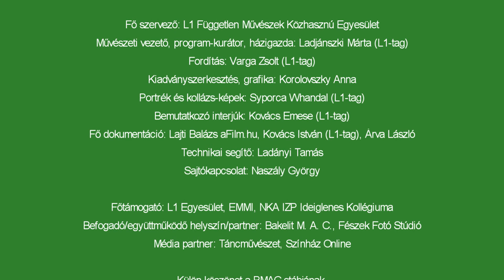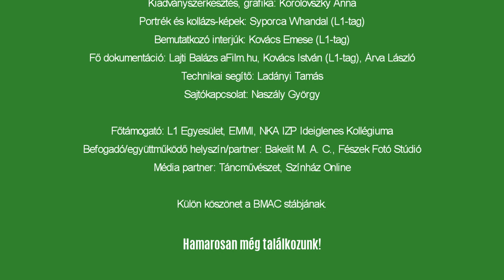VERES Flórát kérdezi Halász Anna (Ana Fischer) – L1-est(ek) IZP módra 2022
L1-est(ek) IZP módra 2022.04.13 – 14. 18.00 – 21.00

Az L1 Egyesület a 2022-es évben folytatja az „L1-est(ek)” névre keresztelt rendezvénysorozatát.

L1-est(ek) IZP módra
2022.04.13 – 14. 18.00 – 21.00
FIGYELEM, a két előadásnapon két különböző összetételű estét lehet megnézni! Érdemes mindkét nap velünk tartani.
Bot / Gálos / Ellenbacher / Szász / Turós-Máté & Katona / Veres
és
Berger & Weidmann / Branc & Szász / Fischer / Gálos / Ellenbacher / Ladjánszki & KET

A már megkezdett „L1-est(ek)” előadóinak körét bővítik az NKA Imre Zoltán Program támogatásával annak célcsoportját jelentő fiatal és pályakezdő alkotók produkcióival; különösen nagy figyelmet fordítva arra, hogy a művészeknek mentorálásban is segítenek, valamint online és offline interjú-sorozattal a nézőknek és egymásnak is bemutatják az alkotókat.

PROGRAM
április 13. szerda
Figyelem! Ez az este térítésmentesen látogatható, mert a Köszönjük, Magyarország! program keretében valósul meg!
18.00 a kulTÚRA – irány a gyár! keretében
• Szász Zsófia: Komolytalan jóslatok
• Gálos László: Szelfimámor KIÁLLÍTÁS és megnyitó
19.00
• Ellenbacher Ádám: Jelenetek/Scenes KIÁLLÍTÁS és megnyitó
• Veres Flóra (Talking Bodies): Egy az Egyben
• Bot Ádám: Homályállapot
• Turós-Máté Kinga Réka (TMK Alkalmi Társulás) & Katona Gábor: Prométheuszról…
[A sorrend változhat.]

április 14. csütörtök
Az este egy jegy megváltásával látogathó.
18.00 a kulTÚRA – irány a gyár! keretében
• Veres Flóra (Talking Bodies): Az otthon emlékezete – bevezetés a kutatómunkába
19.00
• Ana Fischer (L1-rezidens 2022): Interwoven-Connect! durational installation
• Berger Gyula & ZéróPlusz TáncMűvek: Éntérképek (benne Naomi Weidmann CH)
• Alja Branc & Szász Zsófia: Ne csináld, próbáld – work in progress
• Ladjánszki Márta & Közép-Európa Táncszínház: EFFIGY / KÉPMÁS
• Gálos László: Szelfimámor KIÁLLÍTÁS
• Ellenbacher Ádám Jelenetek/Scenes KIÁLLÍTÁS
[A sorrend változhat.]

KÍSÉRŐ ESEMÉNY:
A PH21 Galériában ápr. 14-én Gálos László kiállításának a megnyitója!!!

Az előadások egymást követően, más-más terekben láthatóak, a sorrend változhat.
Az L1 Egyesület hosszú távú partner-helyszíne, a Bakelit Multi Art Center fogadja be a rendezvényt.

Mi az ún. Imre Zoltán Program?
2017 elején került először kiírásra az NKA Imre Zoltán Program Ideiglenes Kollégiumának első felhívása kifejezetten pályakezdő táncművészek, előadóművészek, alkotók számára. A program célja lehetőséget biztosítani az ifjú művészeknek a bemutatkozáshoz és segíteni a pályakezdésüket.

Fő szervező: L1 Független Művészek Közhasznú Egyesület
Művészeti vezető, program-kurátor, házigazda: Ladjánszki Márta (L1-tag)
Fordítás: Varga Zsolt (L1-tag)
Kiadvány-szerkesztés, grafika: Korolovszky Anna
Portrék és kollázs-képek: Syporca Whandal (L1-tag)
Bemutatkozó interjúk: Kovács Emese (L1-tag)
Fő dokumentáció: Lajti Balázs, Árva László
Technikai segítő: Ladányi Tamás
Sajtókapcsolat: Naszály György

Főtámogató: L1 Egyesület, EMMI, NKA IZP Ideiglenes Kollégiuma, ‘Köszönjük, Magyarország!’ program
Befogadó/együttműködő helyszín/partner: Bakelit M. A. C., Fészek Fotó Stúdió
Média partner: Táncművészet, Színház Online

Az előadás a Bakelit aktív nézői csoportja, a qARTisans csoport választása alapján került meghívásra. A qARTisans csoport a Kreatív Európa Program által támogatott Be SpectACTive projekt keretei között működik. A programot az NKA támogatásával valósítjuk meg.

A műsorváltozás jogát fenntartjuk.